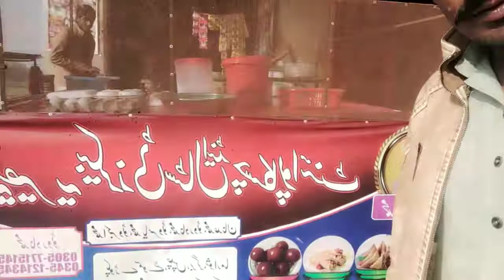Mary gaion ki sabaz mandi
Ka mahol